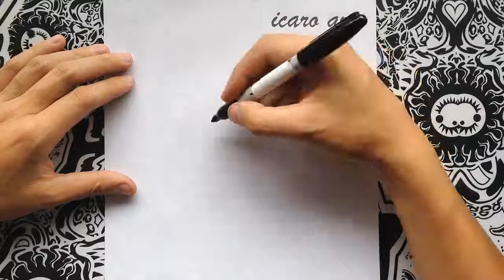como dibujar a tails version navidad | how to draw tails